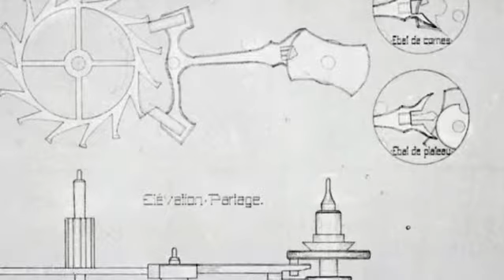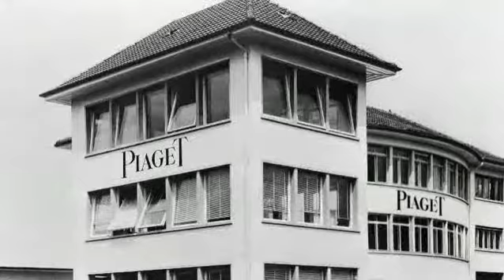Piaget - Un savoir faire historique on My-WatchSite